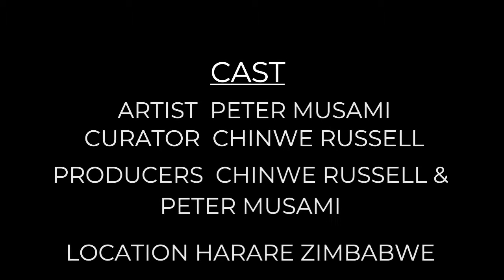DISCOVER PETER MUSAMI THE ABSTRACT KING OF HARARE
I am very excited to present Peter Musami - The abstract king of Zimbabwe. Never have I seen such incredible pieces of abstract work. He welcomes us into the intimacy of his studio in Harare , Zimbabwe. Allow yourself to be tempted by his incredible body of amazing masterpieces, his process and his material. Discover what he does with his highly collectable sketchbooks and so much more.  All his work are available for purchase . Enjoy the video and be sure to leave comments or questions.